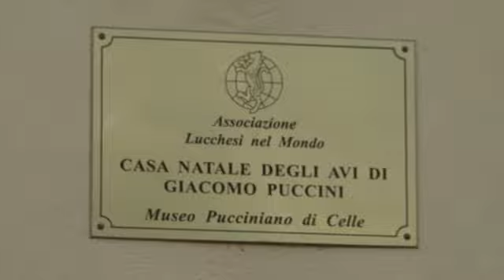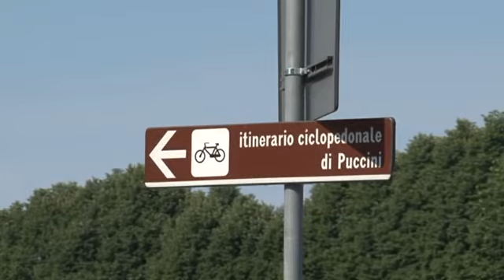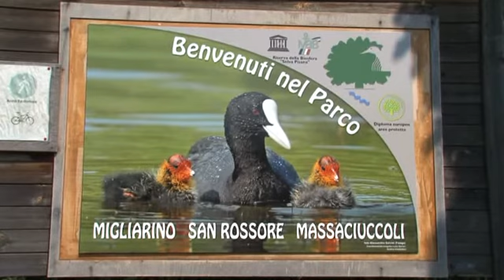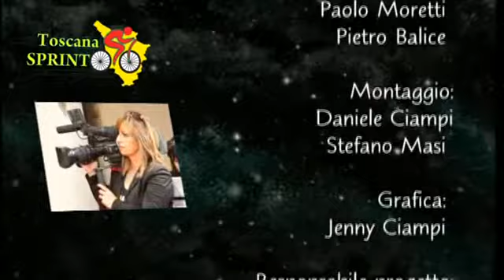Pedalata Ecologica Aspettando i Mondiali di Ciclismo 2013 (27/05/2012)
27/05/2012